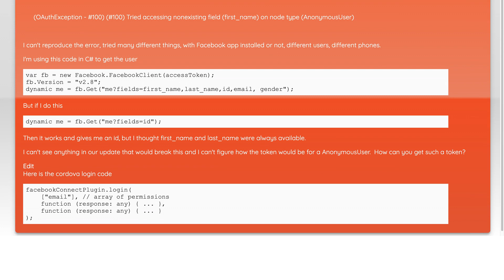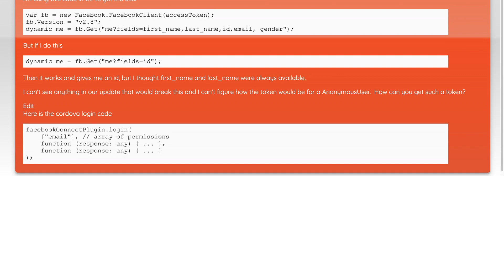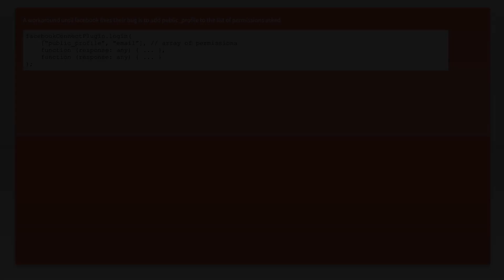Facebook (OAuthException - #100) Tried accessing nonexisting field (first_name) on node type (An...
c#: Facebook (OAuthException - #100) Tried accessing nonexisting field (first_name) on node type (AnonymousUser)

Related to: c#, android, facebook, cordova